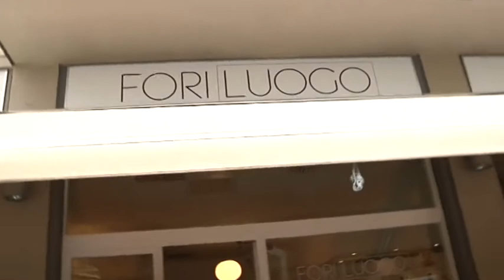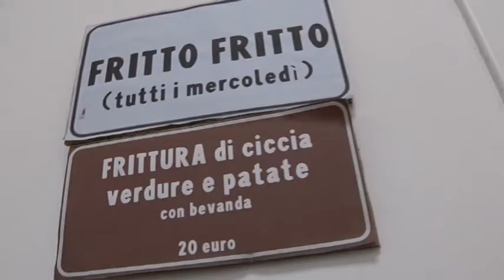IL RIBOLLITO - FORILUOGO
Protagonista della puntata è la pasta alla gricia, l'antenata dell'amatriciana, piatto che al Foriluogo è diventato un Cult, ed è fatta veramente come... va fatta!!! Andiamo con la sfida allora...
Un programma di Duccio Del Lungo per la regia di Stefano Torrini.